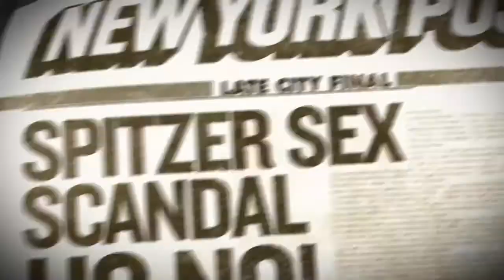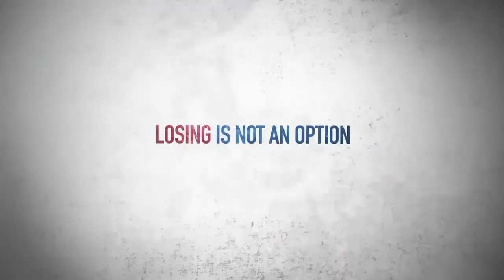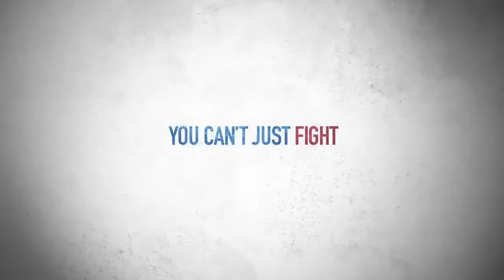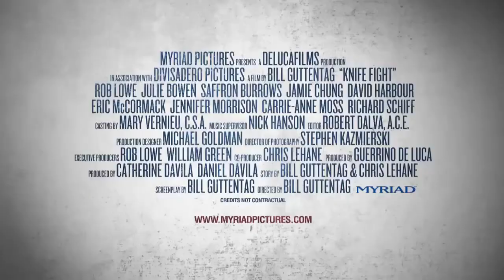Knife Fight ~ Trailer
If a political candidate is personally flawed, but stands to make a positive difference in millions of lives, would you help him win? That question looms over the life of "true believer" Paul Turner, a savvy strategist sharply maneuvering politicians out of scandal and into public office. With the help of a bright young assistant and a seedy operative, Turner spins every news cycle on behalf of his clients: a philandering Kentucky governor, a blackmailed California senator, and an idealistic doctor turned gubernatorial candidate. When the ugly side of Turner's work begins to haunt him, he learns that even in the bloodiest of battles, sometimes you have to fight clean.

Genre: Drama
Rating: NR
Release Date: January 25, 2013
Running Time: 99 minutes
Director: Bill Guttentag
Cast: Rob Lowe, Jennifer Morrison, Julie Bowen, Jamie Chung, Richard Schiff, Carrie-Ann Moss, Eric McCormack, David Harbour, Amanda Crew, Saffron Burrows, Toni Staniewicz, Shirley Manson, Michelle Krusiec, Brooke Newton, (49 additional cast)